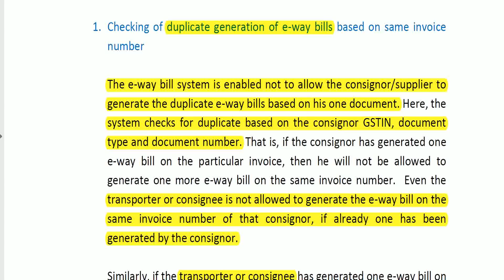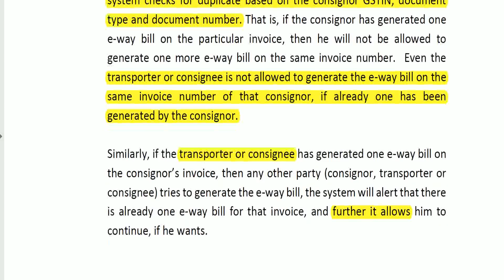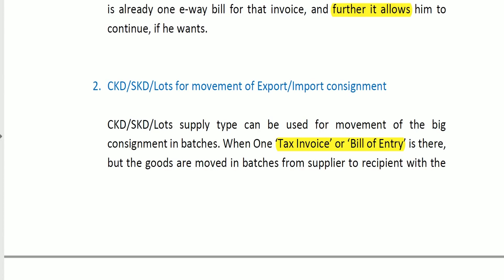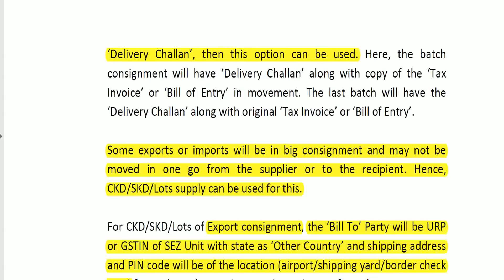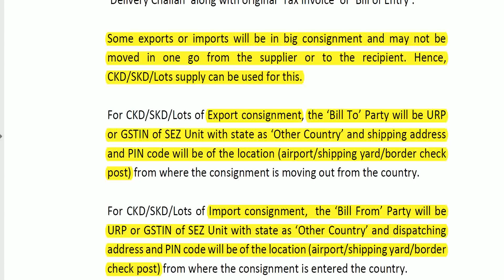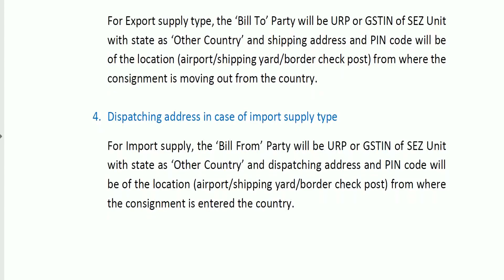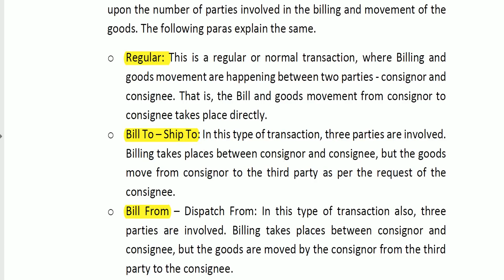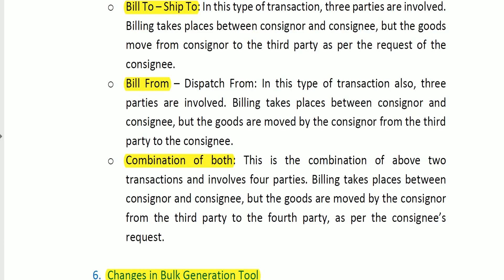Improvements in E-way Bill/ Updates applicable from 16th november 2018 / s.no-172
Improvements in E-way Bill/ Updates applicable from 16th november 2018